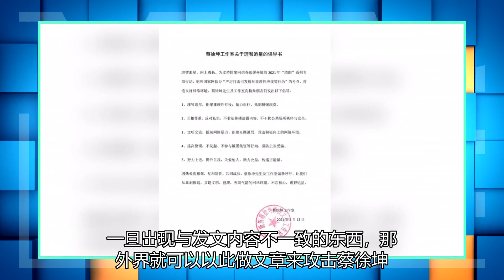你是认真的吗？蔡徐坤的工作室发表了一本关于理性追星防止集资的宣传书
受《青你3》倒奶打投事件影响，一大批官媒纷纷发文点名批评，直到有关部门部署开展2021年“清朗”系列专项行动，提到将规范粉丝群体网络行为，引导青少年理性追星。圈内一大批明星的粉丝后援会纷纷发文相应，此事才算是告一段落。